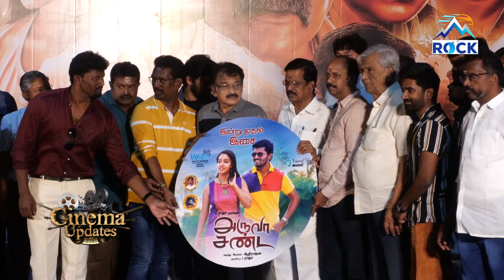Aruva Sanda Audio launch| V Raja | Aadhiraajan | Malavika Menon | Dharan Kumar | WSP || Rock TV